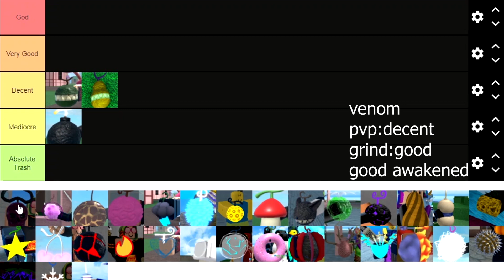king legacy fruit tier list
sub and like if you like my video.
and remember this tierlist is just my opinion so sorry if there is a shortage.